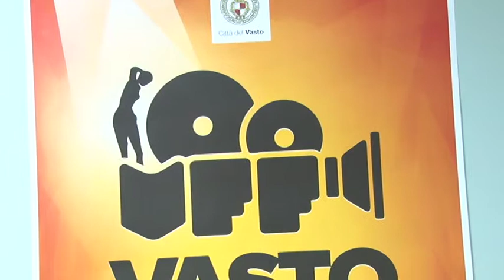Vasto Film Festival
Presentata questa mattina in Regione a Pescara la prestigiosa rassegna cinematografica del "Vasto Film Festival"